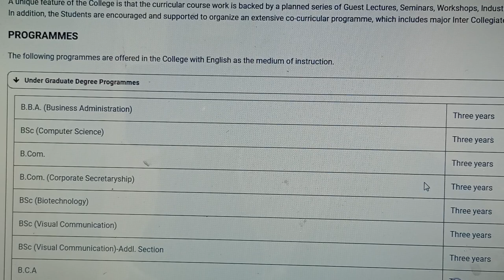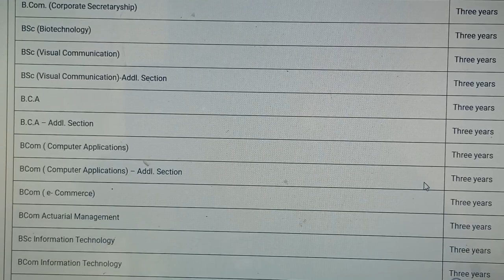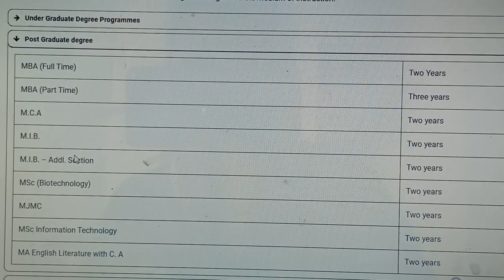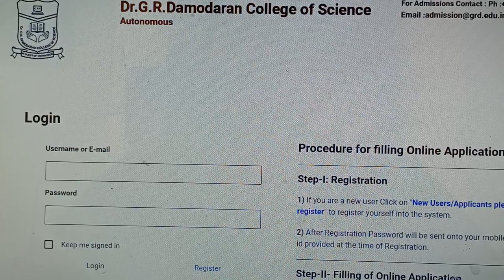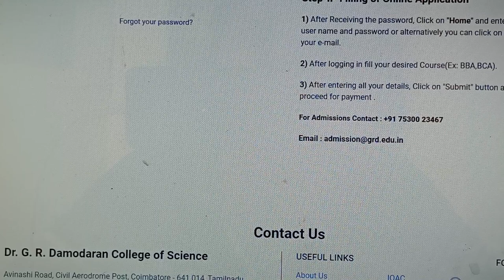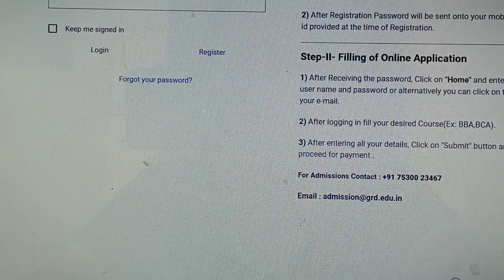Dr. G. R. Damodaran College of science (Autonomous) course offered application &admission opening...